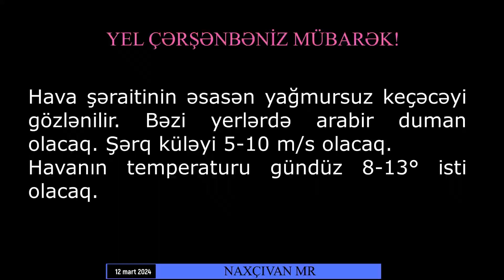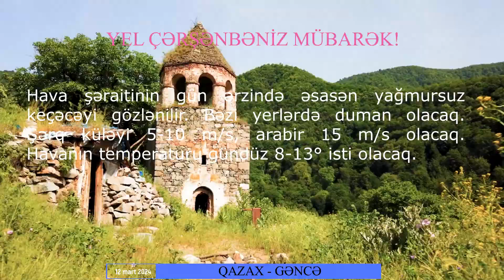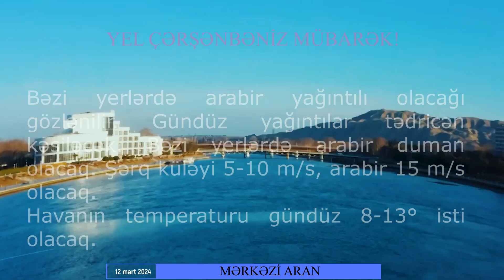Yel çərşənbəniz mübarək!